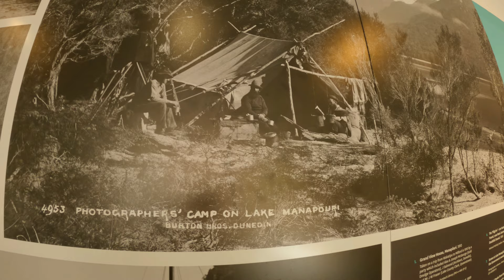West Arm Power Station, deep underground power plant in an idyllic landscape in 4K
The West Arm Power Station is an example of Kiwi ingenuity, industry needed power and the solution was very elegant.  It's an intriguing story with a few hiccups along the way. This video takes a look at the Power Station and its surroundings at the West Arm of Lake Manapouri.